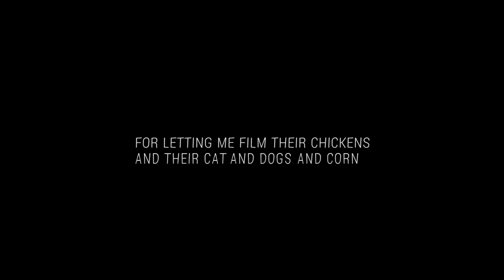Poultry: A Documentary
Jill Hodge, an eccentric chicken farmer, describes her day-to-day process of caring for her chickens.